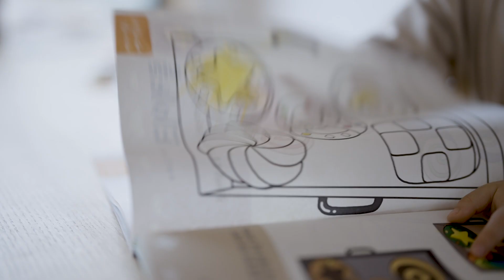강원도 양양 독채 감성숙소에서 머물기 위한 여정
안녕하세요! 태르몬입니다.
얼마 전 영상으로 말씀드렸던 것처럼
월간외박 영상 1화를 업로드합니다.

2022년 5월에 있었던 일입니다.
생각지도 못한 해프닝은 지나고 나면
이야기 거리가 되는 것 같아요.

스테인드글라스 제작 영상 또한 곧 업로드 됩니다.

 아빠 태르몬(father, Taermone) : @taermone
 엄마 지인(mother, Moonjiin) : @moonjii_n
 딸 다다(다인)(daughter, Dada) : @dada.cine

▷촬영 장소
우리 집
숙소1 - 강원도 속초 등대해변 근처 숙소
숙소2 - 강원도 양양 물치해변 근처 숙소
바다 - 강원도 고성 아야진 해변

▷촬영 도구
 카메라 | A7M4, A6500
 렌즈 | 50mm f1.2GM, Sigma 30mm f1.4, 18-105mm f4 G
 ND필터 | 피터 매키넌 시그니처 에디션2 2-5stop
 삼각대 | 맨프로토 COMPACT Advanced
 마이크 | 로데 비디오 마이크로, 보야 PM700

🎹bgm
Tango Bolero - Luc Allieres
ethereal - Ottom
Promise - Kolby Knickerbocker

유료 음원 사이트 [아트리스트]

아래 링크를 타고 가입하시면 2개월 추가 무료 혜택을 드립니다.

재편집, 무단 업로드를 금지합니다.